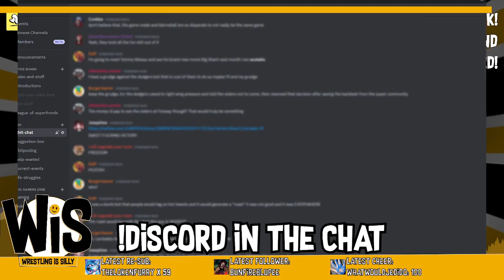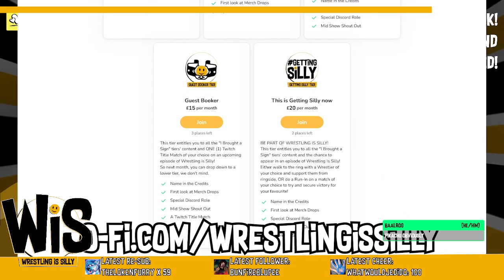Wrestling is Silly: DECK THE HALLS! 2023